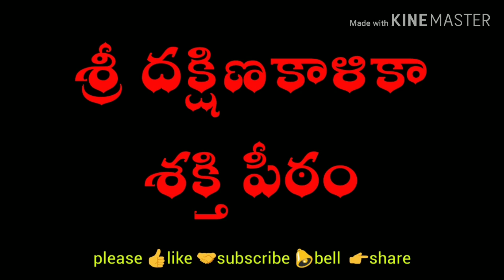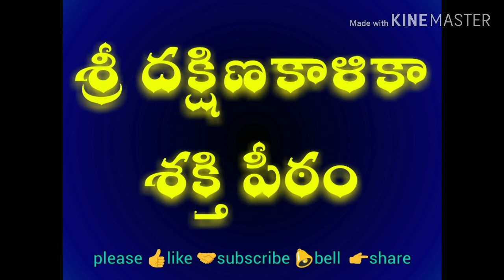Mantra Sadhana deeksha types// మంత్ర సాధన లో సాధకుడు స్వీకరించే ఆచారాలు // mantra sadhana